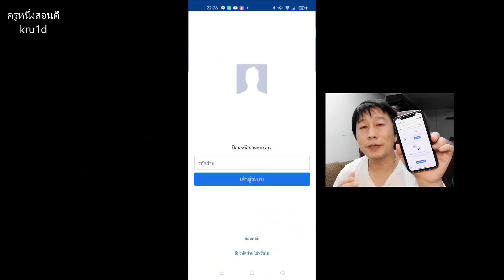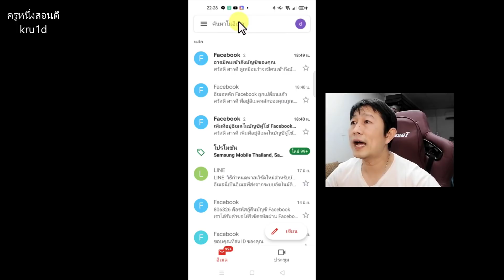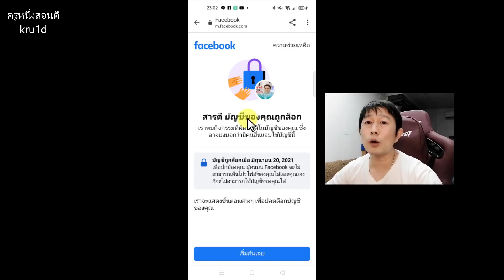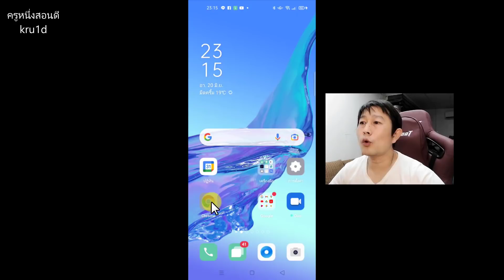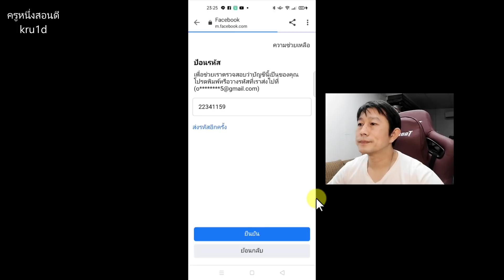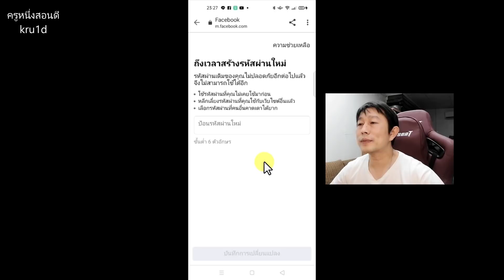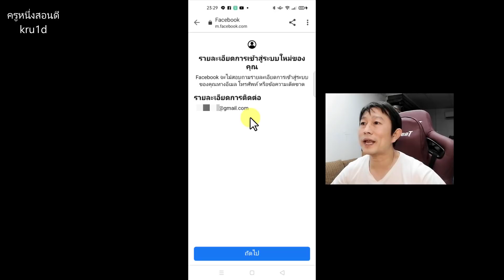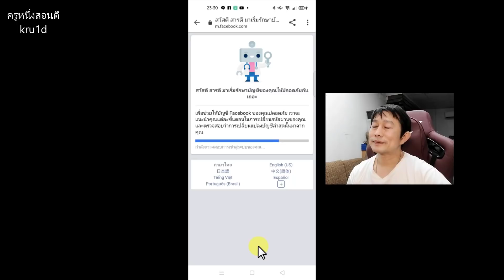โดนแฮกเฟส เปลี่ยนเมล เปลี่ยนเบอร์ เปลี่ยนอีเมล แฮก เฟสบุ๊คคืน l ครูหนึ่งสอนดี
เฟสโดนแฮก เอาคืนได้

วิธีส่งเอกสาร ติดต่อเจ้าหน้าที่ facebook